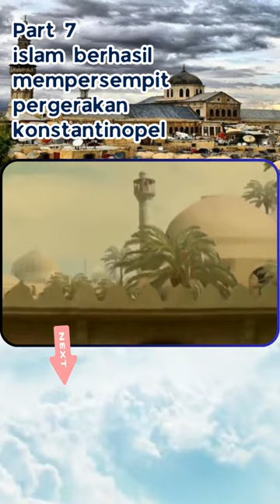Part 7 islam berhasil mempersempit pergerakan konstantinopel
Daulah Bani Umayyah menjadi dinasti pertama yang pernah berkuasa dalam sejarah peradaban Islam, yang berdiri pasca Khulafaur Rasyidin pada tahun 40 H. Beberapa peristiwa besar terjadi, di antaranya Perang Shiffin, antara pasukan muawiah dan Khalifah
Setelah perang Shiffin, hampir tak ada peristiwa berdarah di antara kaum Muslimin. Perang justru terjadi dengan pihak luar, dalam rangka Futuhat ke daerah kekuasaan Romawi Timur atau Bizantium. Beberapa daerah wilayah romawi sudah bisa ditaklukkan. Sejak era itu, umat Islam juga mulai membangun kekuatan maritim untuk menaklukkan wilayah romawi.
Pada tahun 49-50 H. Khalifah Mu'awiyah bin Abi Sufyan juga mengirimkan pasukan untuk menakukkan Konstantinopel, yang dipimpin oleh Fadhalah bin Ubaid al-Laytsi dan Sufyan bin 'Auf al-Amiri.
NB : BEBERAPA GAMBAR HANYALAH ILUSTRASI
original content:  @inShaaChannel